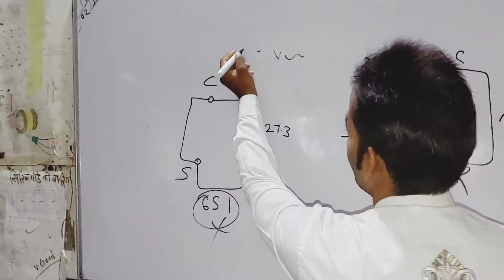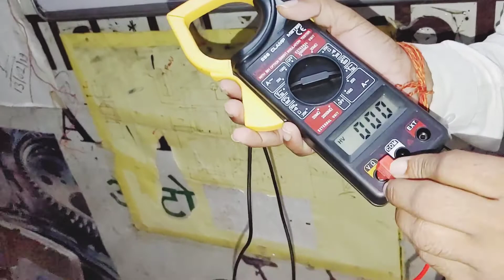How to check the voltage by using voltmeter very simple way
LAVYA MT 87 Digital Clamp Multimeter AC DC Voltmeter Ammeter Ohmmeter Volt Tester LCD Meter Digital Multimeter

Mult-Equip MT87 3 ½ Digits Portable LCD Mini Digital Clamp Meter Multimeter Electric AC DC Current Voltage Tester Voltmeter Ammeter Ohmmeter Ampere Ohm Diode Continuity Tester Transistor Meter Diagnostic Tool with Data Hold Digital Voltage Tester Digital Clamp Meter Electronic Tester Pocket Clamping Meter for Measuring AC/DC Voltage, AC Current, Resistance, Data Hold & Overload Protection Digital Multimeter

fast demand Digital Clamp Meter Non-Contact Multimeter for Measuring DC & AC Voltage, AC Current, Resistance, Diode + Continuity Buzzer + Data Hold + Insulation Test Function Digital LCD Multimeter for Testing Voltmeter Ohmmeter Ammeter DT-266 Digital Multimeter

BLAPOXE LCD Automatic AC/DC Electronic Tester Portable Handheld Clamp Voltmeter 600v Current Resistance Voltage Digital Multimeter Digital Multimeter

Divinext Measures AC/DC Voltage and AC/DC Current and Resistance UT-444 Digital Multimeter